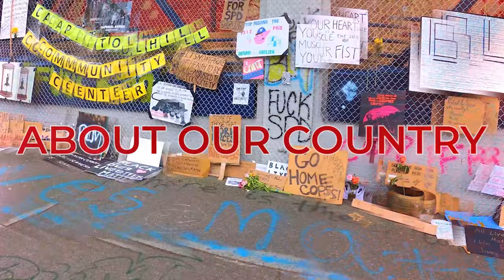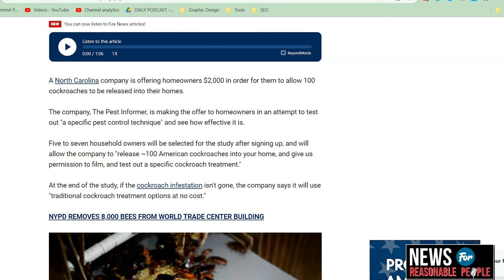North Carolina Pest Company Will Pay You $2,000 to Let 100 Cockroaches Loose in Your Home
A North Carolina company is offering homeowners $2,000 in order for them to allow 100 cockroaches to be released into their homes.

The company, The Pest Informer, is making the offer to homeowners in an attempt to test out "a specific pest control technique" and see how effective it is.

Five to seven household owners will be selected for the study after signing up, and will allow the company to "release ~100 American cockroaches into your home, and give us permission to film, and test out a specific cockroach treatment."